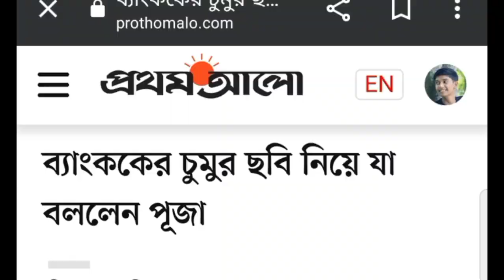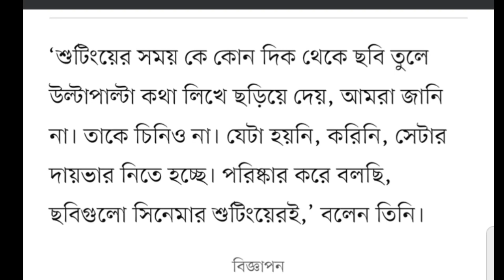পূজা চেরির খারাফ ছবি ভাইরাল..লাইভে এসে কান্নায় ভেঙ্গে পরলেন।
bd news
bangla news
news bangla
rumeen farhana
রুমিন ফারহানা